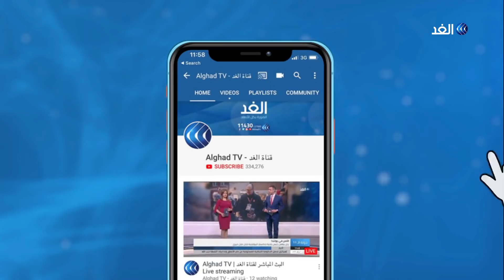ترقب جزائري لمحاكمة زوخ ونجل أويحيى في قضايا فساد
تبدأ اليوم محاكمة والي الجزائر العاصمة السابق عبد القادر زوخ وأحد أبنائه ونجل رئيس الوزراء السابق أحمد أويحيى في تهم تتعلق بالفساد واستغلال النفوذ.

كان وزير الدفاع الجزائري الأسبق خالد_نزار قد أدلى بشهادته أمام القضاء العسكري في قضية التآمر ضد سلطة الدولة المتهم فيها سعيد بوتفليقة واللواء عثمان طرطاق المسئول السابق في جهاز المخابرات.